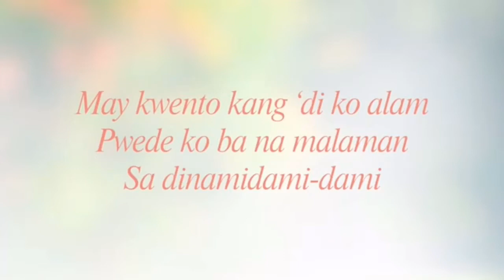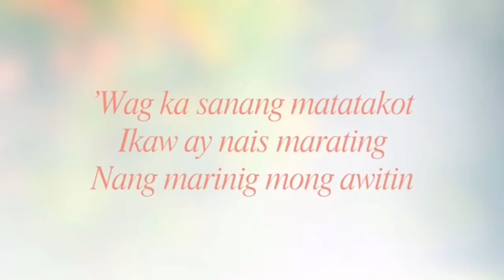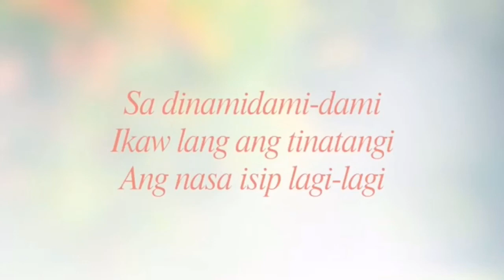Caleb Santos — Tinatangi | from "Unforgettable" OST [Official Lyric Video]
Mixing drama, hope and feel good moments, Sarah Geronimo's upcoming movie Unforgettable also features an assuredly unforgettable music repertoire in the form of its original soundtrack.

Lyrics:

Sa ngiti mo nabighani
Parang ang daming sinasabi
Mga tingin mong mailap
Sa isip ko’y parang yakap
Minsan nakapagtataka
Ba’t ka nga ba kakaiba
May kwento kang ‘di ko alam
Pwede ko ba na malaman

Sa dinamidami-dami
Ikaw lang ang tinatangi
Nasa isip lagi-lagi
Uma-umaga hanggang gabi

Sa dinamidami-dami
Nasa isip lagi-lagi
Uma-umaga hanggang gabi

Isa kang palaisipan
Pangakong ‘di ka sasaktan
Pangarap na ‘di maabot
’Wag ka sanang matatakot
Ikaw ay nais marating
Nang marinig mong awitin
Mundo mo’y pilit matanaw
Makita’ng tunay na ikaw

Sa dinamidami-dami
Ang nasa isip lagi-lagi
Uma-umaga hanggang gabi

Sa dinamidami-dami
Uma-umaga hanggang gabi
Hanggang gabi

Sa dinamidami-dami
Uma-umaga hanggang gabi

Sa dinamidami-dami
Uma-umaga hanggang gabi

Uma-umaga hanggang gabi
Uma-umaga hanggang gabi
Uma-umaga hanggang gabi
Ikaw lang ang aking tinatangi